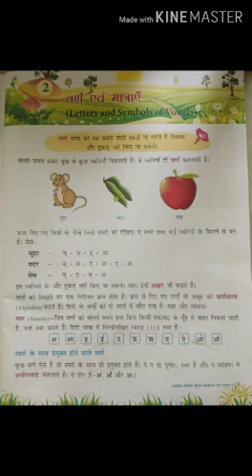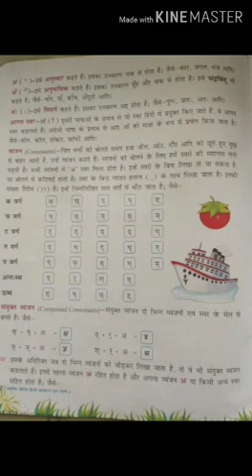class 4 Hindi